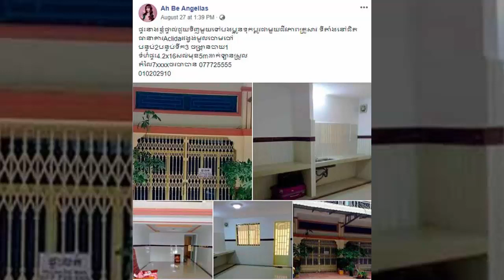បេប៊ី ប្រកាសដាច់បាយ បើលក់ផ្ទះមិនចេញ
I.បេប៊ី ប្រកាសដាច់បាយ បើលក់ផ្ទះមិនចេញ
II.